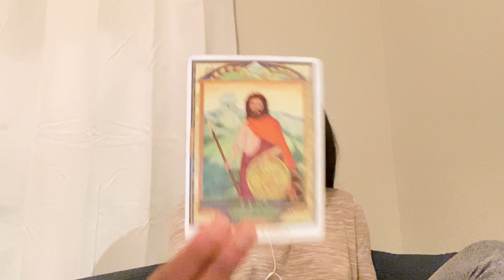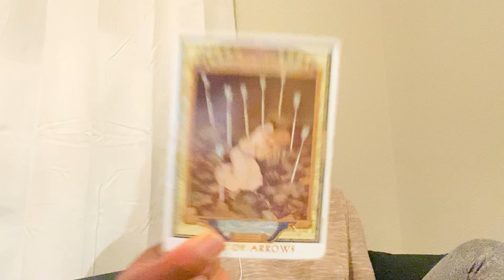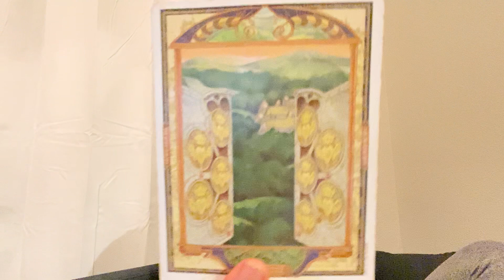VERSEAU: "WHATEVER" 21-23 AOUT 2020